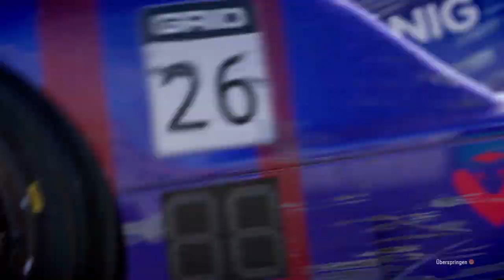GRID Legends Karriere #1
GRID  Legends